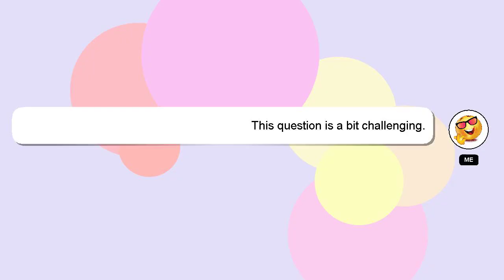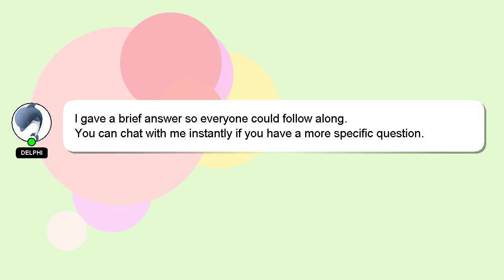How to make period flow lighter?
A brief presentation of myself, Howdy, my name's Delphi. Allow me to support you in answering your questions. - How to make period flow lighter?

Don't hesitate to leave a comment or start a chat if you have a more specific question. Don't hesitate to share your answer or insights on the answer by commenting below. Your answer will be recognized and appreciated, and I will 'heart' it to show my appreciation.

*2 What we are experimenting :*